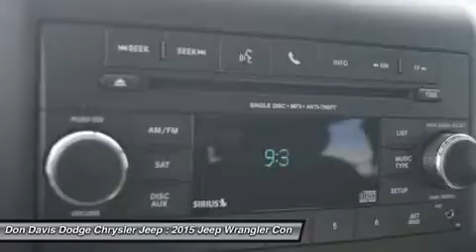2015 JEEP WRANGLER Arlington, TX E27287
2015 JEEP WRANGLER Arlington, TX
Stock# E27287

1901 N. Collins